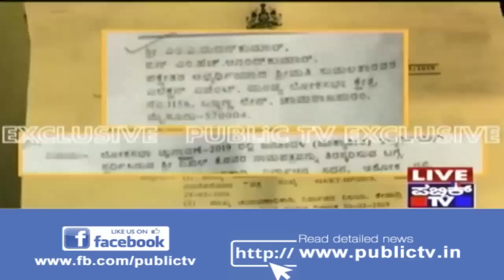Tension For Nikhil Kumaraswamy As Election Commission Continues Investigations..!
Do not miss our report on Tension For Nikhil Kumaraswamy As Election Commission Continues Investigations.